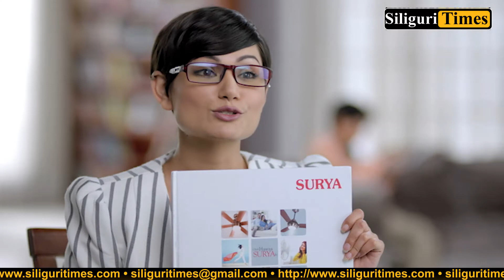Siliguri's Ward 31 residents stage road blockade demanding proper drinking water facilities (Bangla)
Siliguri's Ward No. 31 residents stage road blockade demanding proper drinking water facilities (Bangla)